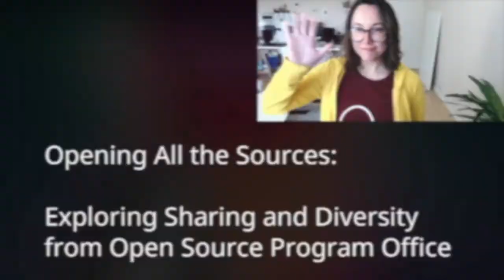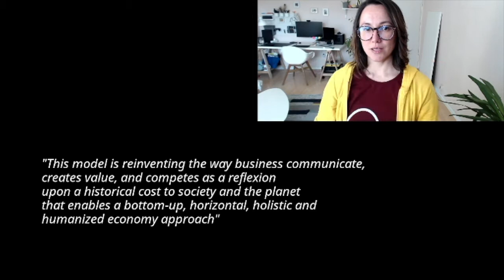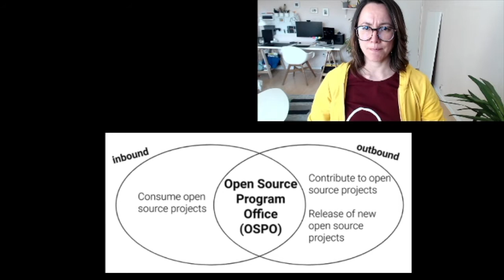Paloma Oliveira - Opening All the Sources:Exploring Sharing and Diversity from Open Source Program..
Paloma Oliveira (She/Her) - PyLadies Berlin, Germany
Opening All the Sources: Exploring Sharing and Diversity from Open Source Program Office